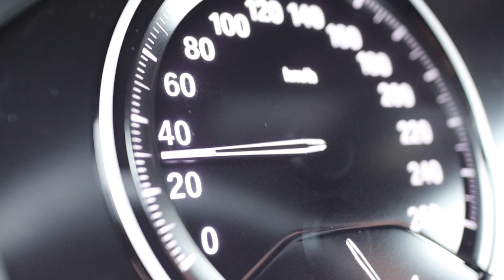Grundfahraufgabe PKW: Gefahrbremsung 🚘 | Fischer Academy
Gefahrbremsung... Nicht nur eine Grundfahraufgabe in der praktischen Prüfung, sondern auch in Gefahrensituationen ist eine Vollbremsung manchmal unumgänglich. Wie Du Dein Auto auf möglichst kurzem Weg zum Stillstand bringst, zeigen wir Dir im Video 🙂

► Wenn ihr Fragen habt, schreibt diese gerne in die Kommentare - wir sind immer aktiv :-)

Fischer Academy: Der schnellste Weg zum Führerschein

Fischer Academy - Die Fahrschule für eine unvergessliche Lebenszeit

Wir sind die größte Intensivfahrschule in Deutschland mit hauseigenem Fahrschulinternat, die neben Fahrstunden, Theorieunterricht und Prüfung auch Übernachtungsmöglichkeiten inkl. Verpflegung anbietet.

► Motorrad in 5 Tagen
► PKW in 7 Tagen
► LKW in 10 Tagen